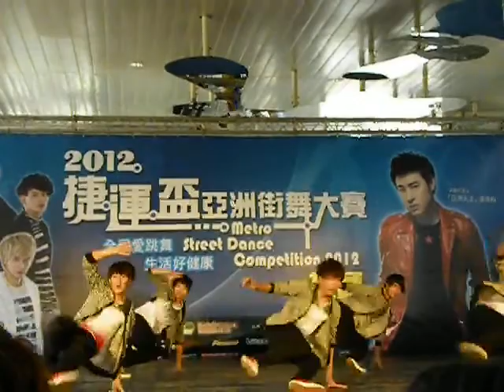2012捷運盃亞洲街舞大賽(複賽A組)：忍者龜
Final Result：Fail (敗北)
Final Score：78.55
Group Rank：15TH